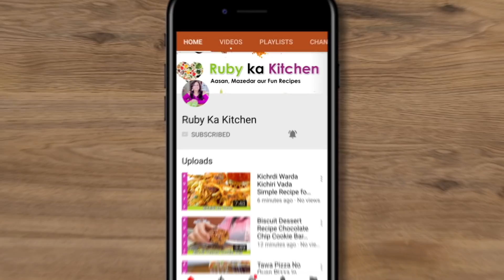Chicken & Potato Platter Healthy Party Idea Recipe in Urdu Hindi - RKK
چکن اور آلو کا پلاٹر चिकन और आलू की थाली
Ye hai meri healthy chicken and potato platter ki recipe. Umeed hai aapko pasand ayegi!